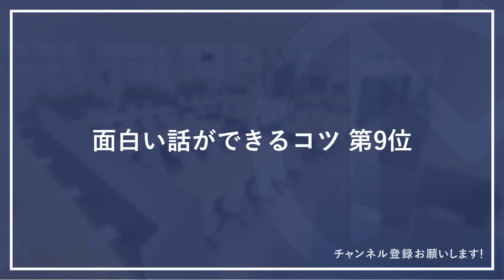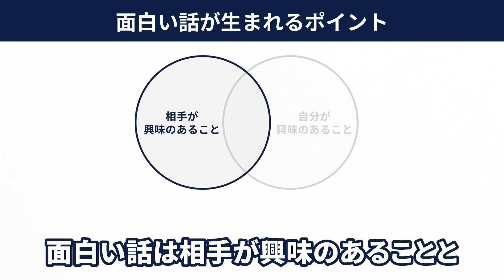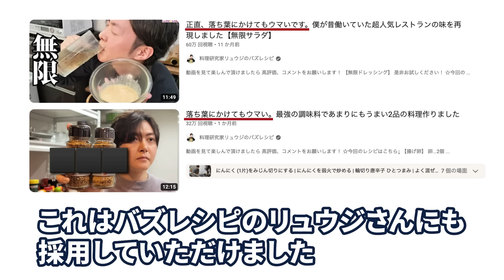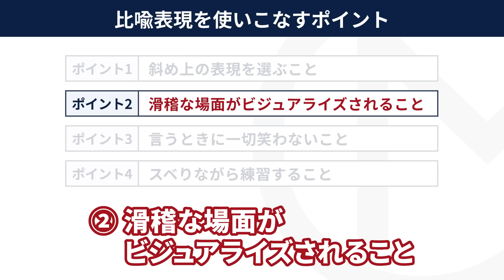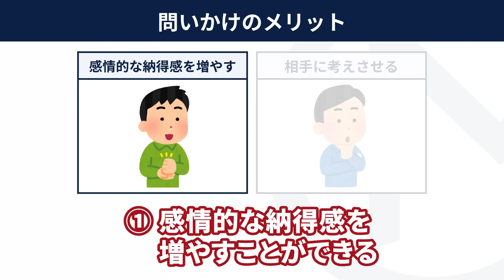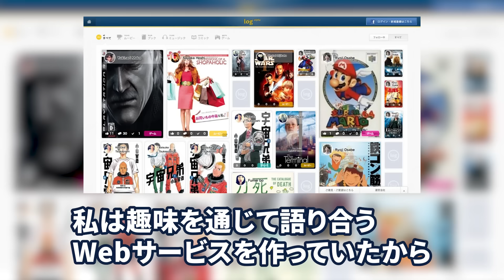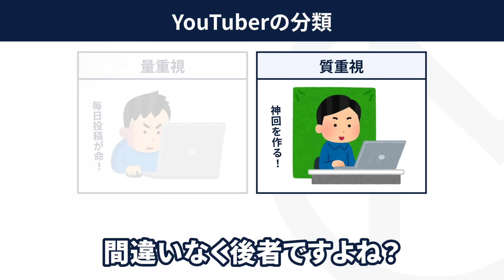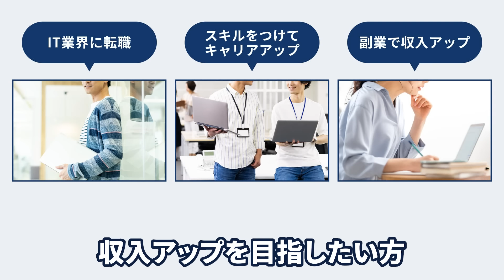【超具体】誰でも「おもしろい話」ができるコツ TOP10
今回は「誰でも『おもしろい話』ができるコツ TOP10」を紹介します。
トークだけでYouTubeをやってきた私だからこそ話せるコツです。
この動画を最後まで見れば、あなたの話が一段と面白くなり、人生のチャンスが広がるでしょう。
あなたの話のレベルを上げるきっかけにしてください。

■関連動画
正直、落ち葉にかけてもウマいです。僕が昔働いていた超人気レストランの味を再現しました【無限サラダ】

落ち葉にかけてもウマい。最強の調味料であまりにもうまい2品の料理作りました

■引用画像として使用
イル キャンティ お持ち帰り専用 ドレッシングソース 180g

イル キャンティ 大容量サイズ NEWタイプ ドレッシングソース 380g

【TED】意識の高い投資家がいかに熱意を高めて企業を変化させることができるか

HUNTER×HUNTER モノクロ版 1 (ジャンプコミックスDIGITAL)

SLAM DUNK 1 (ジャンプコミックス)

『THE FIRST SLAM DUNK』 オフィシャルサイト

■衣装
WWS（ワークウェアスーツ）
私が1年以上セットアップを愛用しているWWSにお声がけいただき、アンバサダーになりました。

■自宅に届くワインスクール HOMEWiNE（ホームワイン）
何度か動画で紹介しているホームワインさんにお声がけいただき、アンバサダーになりました！本当に美味しいワインと教養を同時に手に入れられるので、ぜひご購入ください。

７つの習慣

ID:  @makonari

■【あの有名企業も導入】テックキャンプ 法人研修
最新のテクノロジーを使いこなす社員が育つ

1989年生まれ、福岡市出身。青山学院大学卒。

＼動画編集者を募集しています！／
■【募集要項】マコなり社長YouTubeチャンネルの動画編集者
ご興味のある方は募集要項をご一読いただき、応募フォームをお送りください。

■動画制作
原稿：マコなり社長
クリエイティブディレクション：堀井 拓也 @horii00
編集・サムネイル：マコなり社長監修のもとスタッフが作成

■マコなり社長の商品・サービス紹介のスタンス
このチャンネルでは「人生にサプライズのある内容を伝えたい」と考え、日々動画投稿をしています。
動画内で取り上げている商品・サービスは、マコなり社長が実際に使ってみて本当に良かったものしかありません。
本当に良いと思っている商品・サービスを紹介する際に、何かしらの紹介料をいただけるならいただくというスタンスで、アフィリエイト等を使用しています。
あくまでも、紹介料を目的とした商品・サービス紹介ではないことをご理解いただければ幸いです。

人を傷つけるならそれなりの準備と覚悟を持ってください。